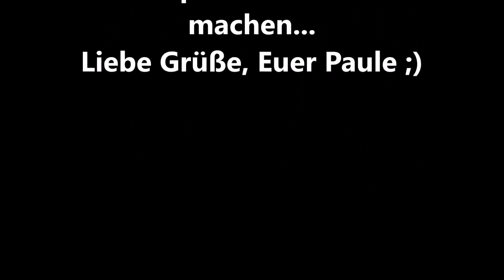Jahresrückblick Pilze + Outtakes 2019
Mein jährlicher Rückblick auf die Pilzsaison und Outtakes von 2019...
Ich wünsche Euch allen einen guten Rutsch, viel Glück und Gesundheit für 2020!!!
LG Euer Paule ;)

Spendenkonto Verein Notausgang:

Notausgang e.V.
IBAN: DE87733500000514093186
BIC: BYLADEM1ALG
Sparkasse Allgäu
Verwendungszweck: Spendenaufruf PNK (falls Nennung des Youtubenamens in einem meiner nächsten Videos erwünscht, hier diesen noch anhängen)

Adresse Notausgang e.V.
Hauptsitz: Woldhornstr. 13, 87700 Memmingen
Vereinsregister Memmingen: 1401

Notausgang Sonthofen:
Sonnenstraße 6, 87527 Sonthofen
Öffnungs- und Infozeiten:
Mittwoch und Donnerstag von 14 - 18 Uhr und nach Vereinbarung
Ansprechpartner gerne für Nachfragen: Dr. Joachim Bahrs